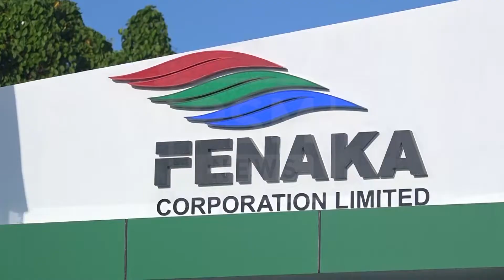Video Report: 18 Aharuge Dhigu Inthizaarah Nimumeh - Finey ah aa Engine ge akaa Zamaanee Viyugaeh